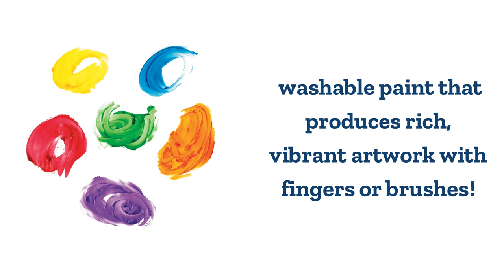Colorations® Washable Kids Primary Paint 4 oz - Set of 6 Colors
Ages: 3+ / Grades: PreK+
A wonderful sensory experience. Ideal for finger painting for a full sensory experience. Get an extra dimension to standard paint. From “hands on” introductory paint to using brushes, sponges and applicators this paint will glide and paint many surfaces. It is extremely versatile from beginner to more advanced, and the paint doesn’t peel, crack or flake. Paint comes with a convenient wide-mouthed jar, for an easy pour. Shake well before use. Best of all, it washes effortlessly from skin, clothes, and surfaces. Great as back to school supplies
SENSORY: A smooth and creamy gel paint that everyone will enjoy using however they feel like.
RICH, VIBRANT COLORS: Set of 6 classic colors - red, yellow, turquoise, green, orange, purple - in a bold, brilliant washable paint that produces rich, vibrant artwork.
VERSATILE PAINT: Smooth consistency glides on effortlessly. Great with brushes, stampers, rollers, sponges, as a finger paint and other tools to add vibrant color to paper, cardboard, wood, and more.
SIZED RIGHT, EASY TO USE: Four ounces of each color provide enough paint for all kinds of fun art projects. Paint comes with a convenient wide-mouthed jar, for an easy pour.
SAFE: AP Certified. All Colorations products are non-toxic and safe for children.